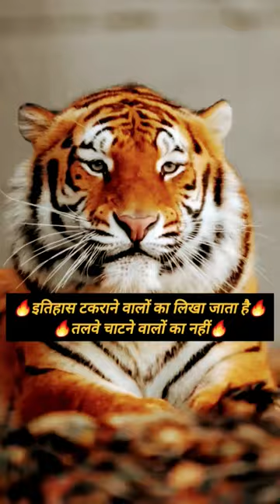Motivational Shayari Status🔥💯👍🏻 Success life Status | Motivation status | Motivational video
Motivational speech
best motivational speech
Inspirational video
Epic motivational video

motivational video
motivational quotes